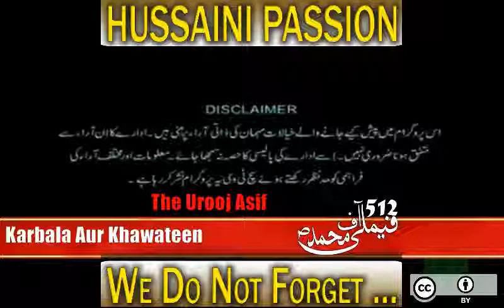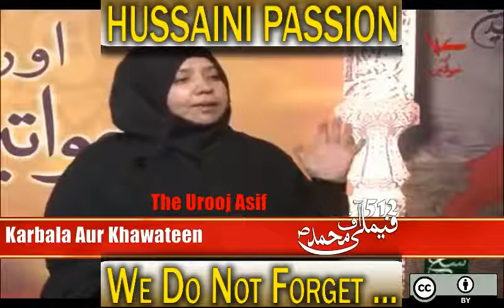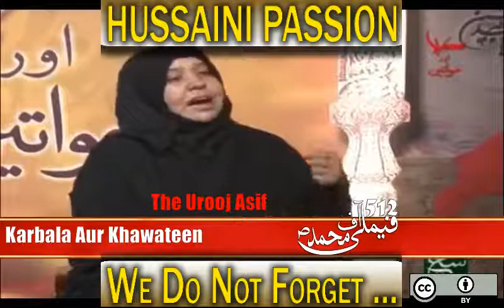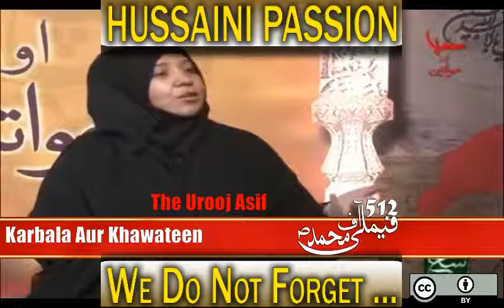Muharram with Urooj Nasir. HIJABEAZE